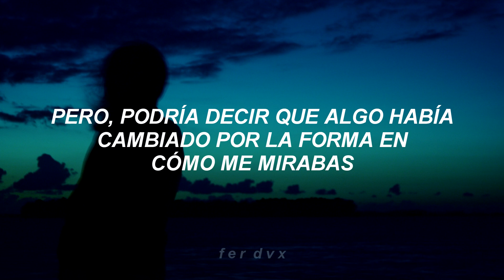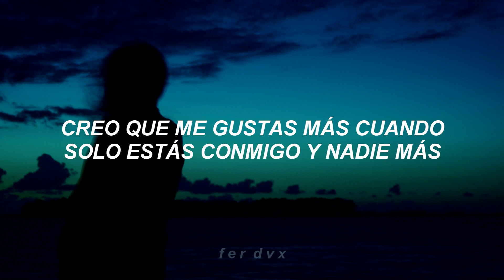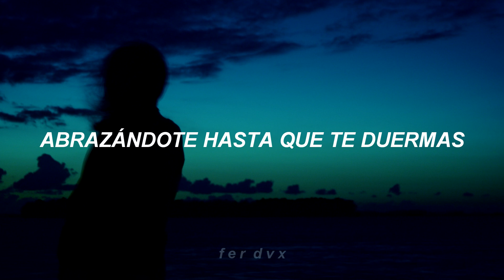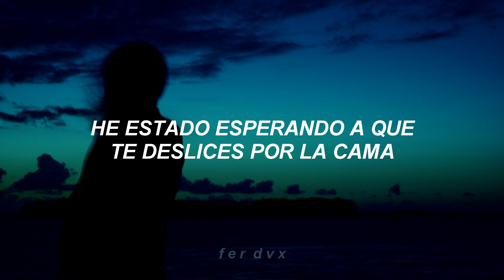cigarettes after sex // K. (traducida al español)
lyrics:

I remember when I first noticed that you liked me back
We were sitting down in a restaurant waiting for the check
We had made love earlier that day with no strings attached,
But I could tell that something had changed how you looked at me then

Kristen, come right back
I've been waiting for you to slip back in bed
When you light the candle

And on the "Lower East Side" you're dancing with me now
And I'm taking pictures of you with flowers on the wall
Think I like you best when you're dressed in black from head to toe
Think I like you best when you're just with me and no one else

And I'm kissing you lying in my room
Holding you until you fall asleep
And it's just as good as I knew it would be